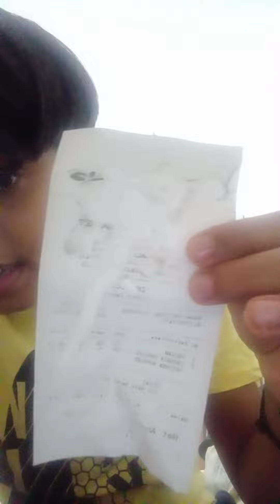A Hack of sanitizer and a bill let's see if they work